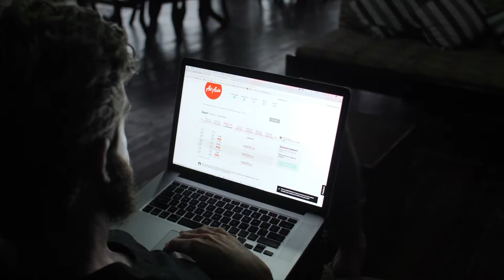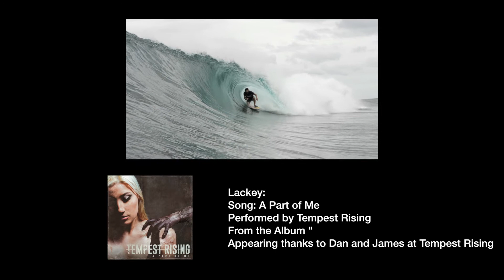Nomad Fun Park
Welcome to the Nomad Fun Park!

Nomad Fun Park features two of Nomad’s elite riders, DK supremo Matt Lackey and 3 x Australian ABA Champion Lachlan Cramsie, as they travel to the Philippines to surf the country’s famous right, while also going off track in search of one of the island chains hidden secrets, a perfect undiscovered left-hand break.

Epic Lefts and Rights……..Welcome to the Nomad Fun Park.

The project is filmed and edited by Michael Jennings and features a fantastic independent music soundtrack including bands Caddywhompas, Away From Now, Pope, Tempest Rising, and Hightime.

The film makers wish to thank all the bands and their record companies who graciously allowed us to use their songs for this film:

Intro Section

Band: Caddywhompas
Album: The Weight
Song: Age of Wild Spirits

Cramsie Section

Band: Away From Now
Album: “Blackout”
Song: Hit The Ground

ISIS Wave Section

Band: Pope
Album: “Known Weed Smoker”
Song: Cashier

Lackey Section

Band: Tempest Rising
Song: A Part of Me

End Credits Section

Band: Hightime
Album: Mother Crab
Song: Cangrejo Madres